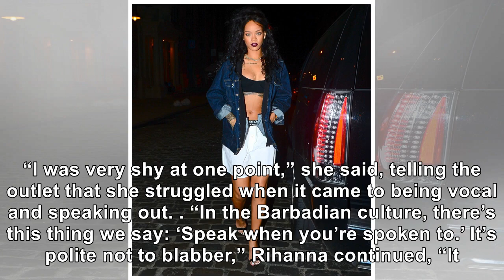Rihanna Stuns Fans With Completely Makeup Free Photo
August 20, 2018 Dimitrios Kambouris / Getty Images Rihanna shared a new selfie wearing no makeup. Ri...